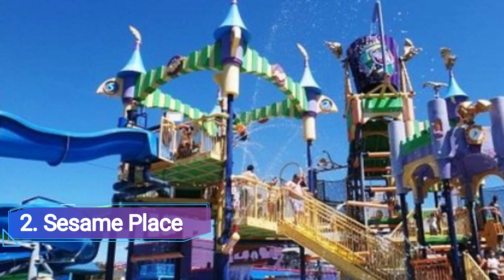Top 10 Best Water Parks to Visit in Philadelphia, Pennsylvania | USA - English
Experience the ultimate aquatic adventure as you dive into the top 10 best water parks in Philadelphia, Pennsylvania. These exhilarating water parks offer a perfect blend of thrilling slides, refreshing pools, and exciting water attractions, making them an ideal destination for fun-filled family outings and thrilling water adventures.

We spent a long time in finding a list of top 10 best Water Parks to visit in Philadelphia. It includes all of the different entertainment options including things to do in Philadelphia. There are hundreds of other locations here, but we have selected the famous Water Parks in Philadelphia for you, so you can enjoy your visit. There are many beautiful Water Parks in Philadelphia which people prefer, it depends on their own interest.

Discover the top-rated water parks that Philadelphia has to offer, each providing a unique and immersive experience. From heart-pumping water slides to relaxing lazy rivers, these parks cater to all ages and preferences. Whether you're seeking adrenaline-pumping thrills or a relaxing day by the pool, these water parks have something for everyone.

Philadelphia boasts a variety of water parks that are renowned for their exceptional quality, cleanliness, and safety. Immerse yourself in a world of water-based fun and enjoy a day filled with laughter, joy, and unforgettable memories. With a wide range of attractions and activities, these parks ensure that every visitor has an amazing and enjoyable experience.

Dive into a world of excitement as you slide down towering water slides, conquer thrilling wave pools, and float along lazy rivers. Challenge yourself on exhilarating water coasters, splash around in interactive play areas, and enjoy the gentle sway of endless wave pools. These water parks offer a multitude of attractions that will keep you entertained for hours on end.

Safety is of utmost importance in Philadelphia's water parks, with lifeguards stationed throughout the parks and strict safety protocols in place. The parks are designed to provide a safe environment for visitors of all ages, ensuring that you can fully enjoy your water adventures with peace of mind. Lifeguards are trained professionals who are always ready to assist and ensure the safety of all guests.

Conveniently located in Philadelphia, Pennsylvania, these top 10 water parks are easily accessible and offer ample parking facilities. Whether you're a local resident looking for a day of aquatic fun or a visitor exploring the city, these water parks provide the perfect escape from the summer heat and a fantastic way to cool off.

Ticket options vary, including single-day passes, season passes, and group packages, allowing you to choose the option that suits your needs and budget. Keep an eye out for special promotions and discounted rates, which can provide additional value for your water park experience.

When planning your visit to Philadelphia, be sure to include a trip to the top 10 best water parks in your itinerary. From thrilling slides to relaxing pools, these parks offer a refreshing escape from the ordinary and guarantee a day of splashing fun and excitement. Dive into the adventure and create lasting memories as you explore the best water parks Philadelphia has to offer. Get ready for a watery wonderland that will leave you refreshed, rejuvenated, and eagerly anticipating your next visit.